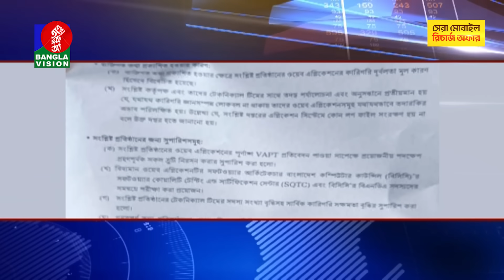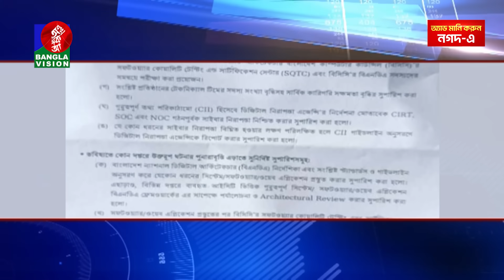বিকেল ৪টার বাংলাভিশন সংবাদ | Bangla News | 24 July 2023 | 4:00 PM | BanglaVision News